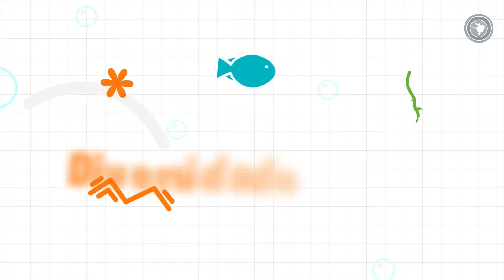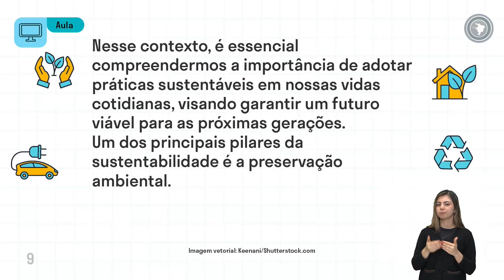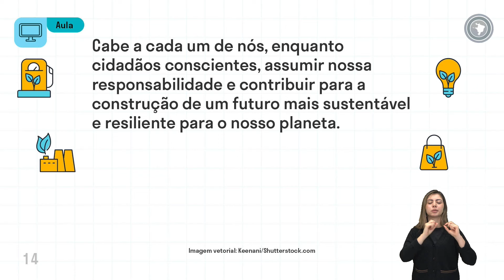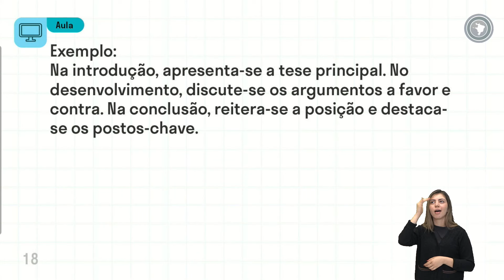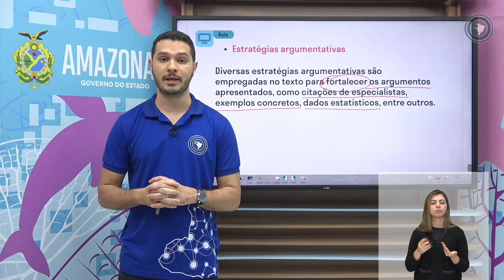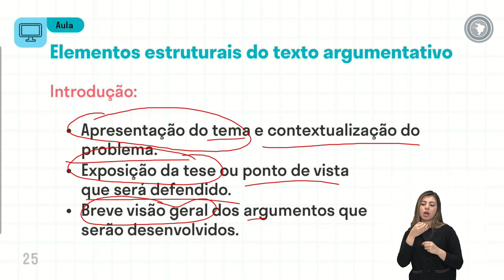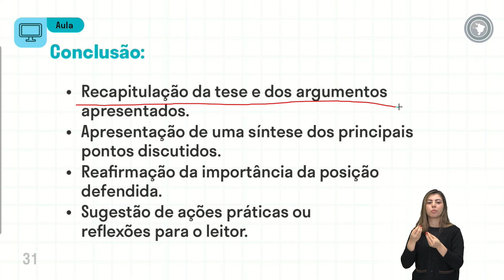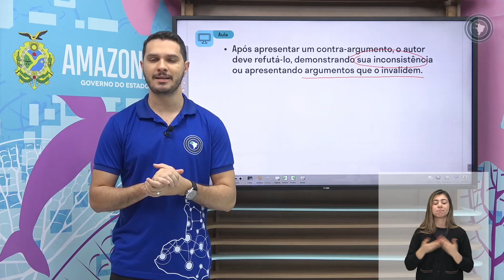Língua Portuguesa - Aula 36 - Textualização de textos argumentativos e apreciativos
Características do gênero; Elementos estruturais; Posicionamentos, Argumentos e contra-argumentos; Informações implícitas e explícitas em um texto.